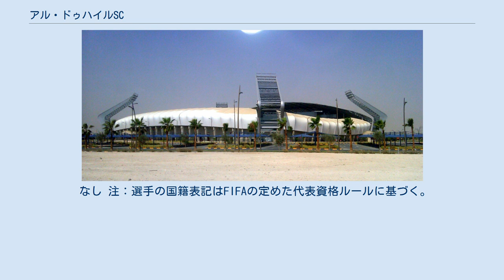アル・ドゥハイルSC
アル・ドゥハイルSC（アラビア語: نادي الدحيل الرياضي‎, 英語: Al Duhail SC）は、カタールの首都ドーハをホームタウンとする、総合スポーツクラブ。
 サッカー部門が著名であり、以下はそのサッカー部門に関して記述する。
 カタール・スターズリーグに加盟するプロサッカークラブ。
ホームタウンはカタールの首都ドーハである。
現在のホームスタジアムはカタール首都ドーハ・ドゥハイル地区にあるアブドゥッラー・ビン・ハリーファ・スタジアム（収容人員は9,000人）であり、2013年に開場された。
 1938年にアル・ショルタ・ドーハ(Al-Shorta Doha)という名前で設立された警察のサッカークラブが前身で、2009年にカタール・スターズリーグに昇格したのを機に「レフウィヤSC」と改名した。
 2010-11年シーズンに、国内リーグで優勝し、クラブ初となるタイトルを獲得した。
 2017年4月、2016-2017シーズン後にアル・ジャイシュを併合し「レフウィヤSC」から「アル・ドゥハイルSC」となることが発表された。
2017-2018シーズンには、史上初となる無敗でのスターズリーグ制覇を果たした。